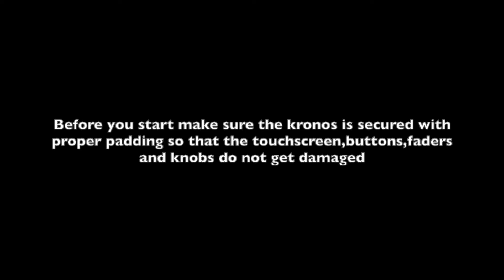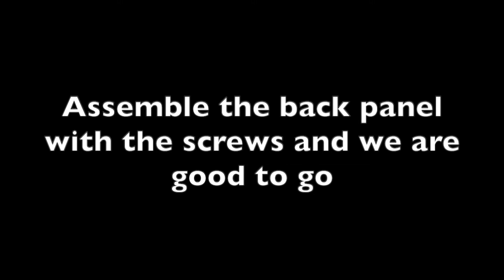korg Kronos pitchbend issues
Recently I've been having issues with the pitch bend   on the Kronos and I decided to do a diy repair and also do a video on how to change the joystick..for parts contact yr local korg parts dealer or u can source it online on Ebay or anyother online parts store.